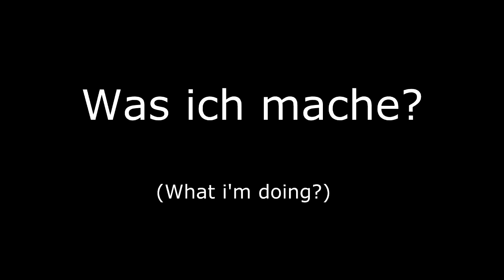Marco Büttner - Trailer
My own trailer - so you can see what I do and what my hobbies are! Kart, Racing and Motorsport!